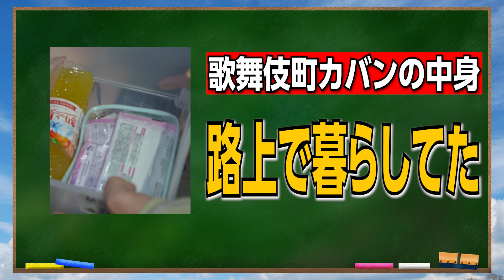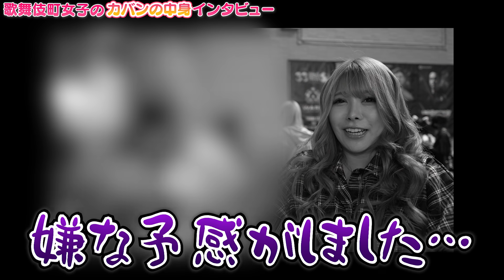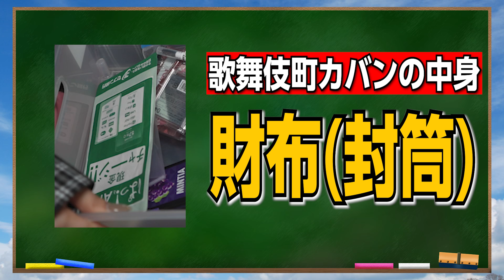中卒の16歳少女が…歌舞伎町民の鞄の中身調査！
芹野さんのInstagramはこちら！

【LINE】 ID12130494